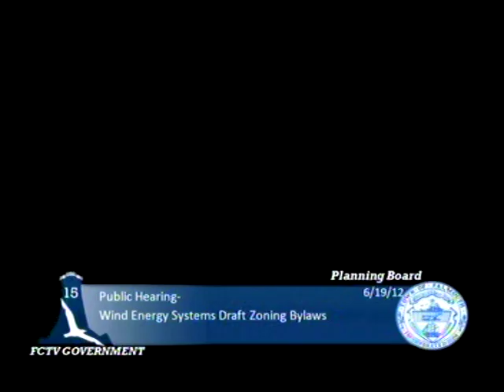Falmouth Planning Board June 19, 2012